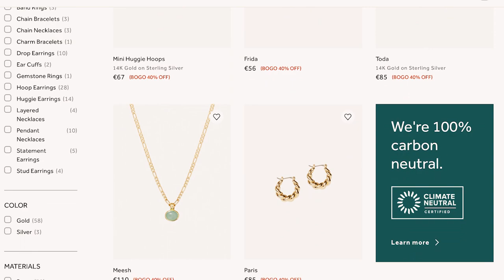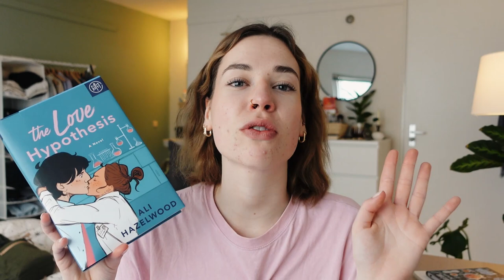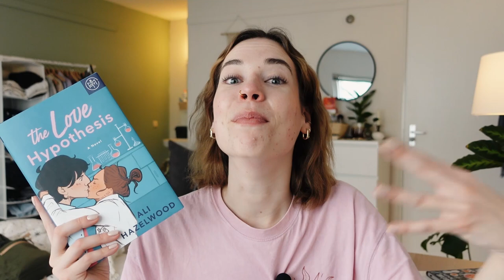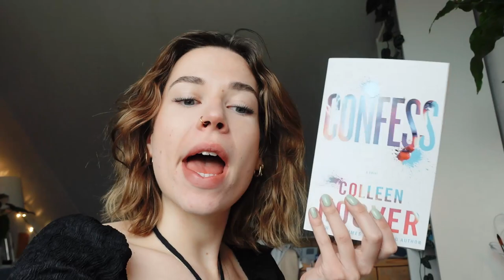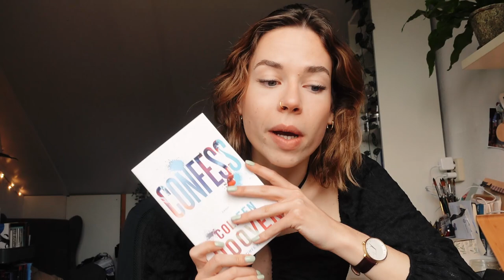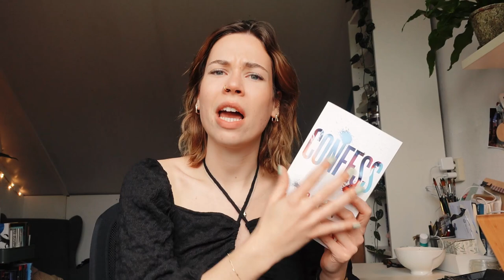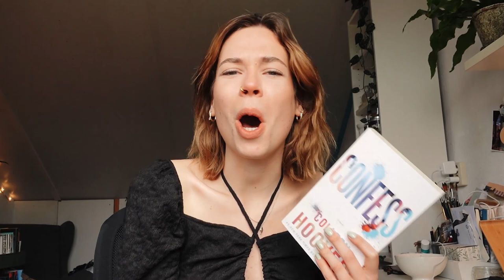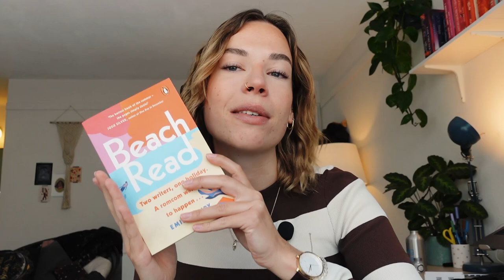reading TikTok's MOST POPULAR ROMANCE books… am I romance reader now??! 👀💖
I know you’ll LOVE them!

I never thought I would make a romance books dedicated video, let alone one based on THE MOST popular TikTok/BookTok romance reads 👀!! However, I'm beyond excited to share my thoughts & opinions on these 3 books 😄

00:00 teaser
00:13 intro
00:45 thank you Ana Luisa!!
2:06 tiktok's MOST HYPED romance... the love hypothesis by ali hazelwood
5:40 oh oh... confess by colleen hoover
8:13 *confess spoilers*
12:30 OMG beach read by emily henry!
15:27 my final thoughts